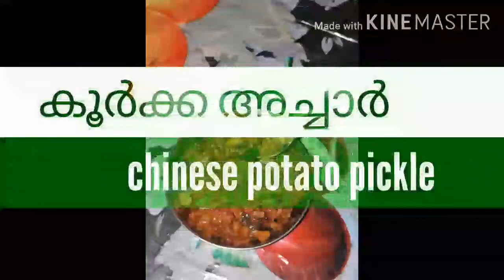Chinese potato pickle /😋കൂർക്ക അച്ചാർ 😋👍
Ingredients
കൂർക്ക
ഓയിൽ
ഉപ്പ്
വെളുത്തുള്ളി
പച്ചമുളക്
ഇഞ്ചി
കറിവേപ്പില
കടുക്
ഉലുവ
മുളക്പൊടി
മഞ്ഞൾപൊടി
വാളൻപുളി